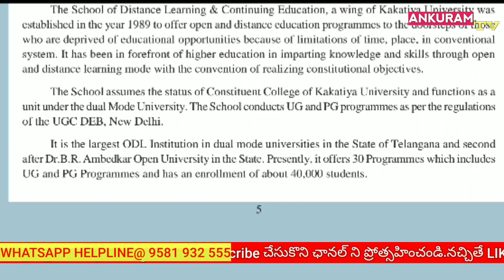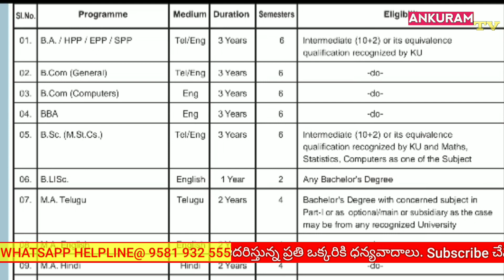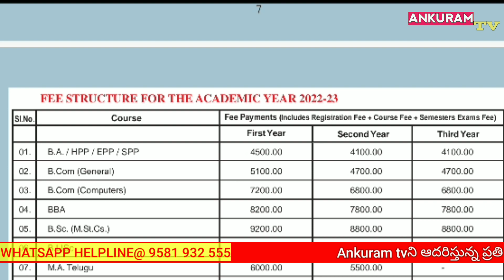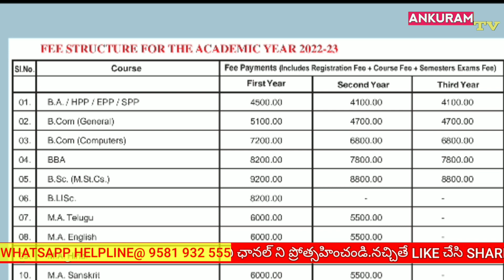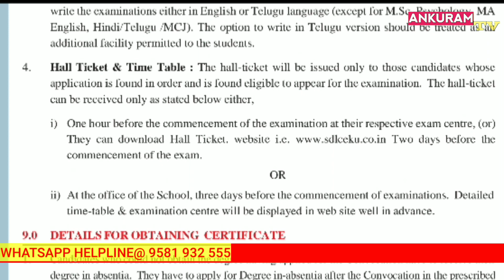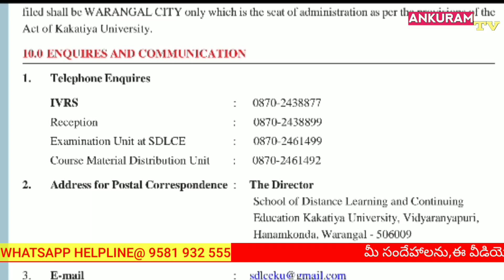Open inter in Telangana||open BA ekkada cheyyali||open degree in telangana||correspondence pg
💥OBC NON CREAMY LAYER CERTIFICATE AWARENESS

💥LOCAL NON LOCAL JOBS FILLING PROCESS IN TELANGANA

💥ALL JOBS FILLING PROCESS IN TELANGANA

💥RESERVATIONS IN TELANGANA JOB NOTIFICATIONS

💥 ROSTER SYSTEM AND RULE OF RESERVATIONS IN TELANGANA JOBS

💥PHC RESERVATIONS IN TELANGANA JOBS...

💥WHICH SURNAME IS IN REVENUE CETTIFICATES FOR A MARRIED WOMAN

💥IS THERE ANY CHANGE IN SURNAME OF A WOMAN WHO DID  INTERCASTE MARRIAGE??

💥WHAT IS 6A RULE IN TSPSC?

💥OBC LIST FROM ANDHRA PRADESH